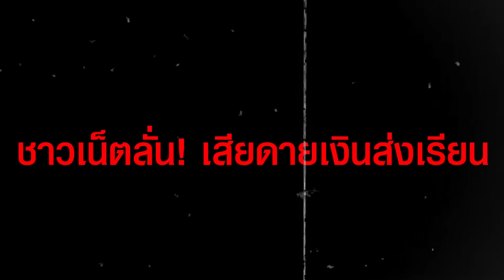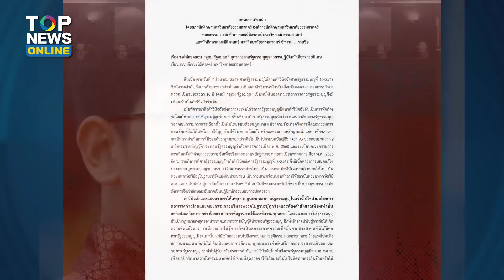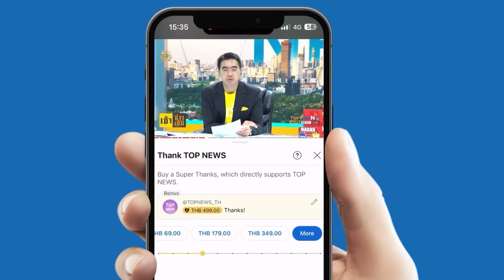โซเชียลถล่มยับ! "นักศึกษาส้มคลั่ง" แค้นยุบก้าวไกล-หาเรื่องอาจารย์ตุลาการ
เครือข่ายนักศึกษาธรรมศาสตร์-จุฬา บีบคณบดีคณะนิติศาสตร์ถอดถอน อาจารย์ตุลาการศาล รธน. แค้นสั่งยุบพรรคก้าวไกล ชาวเน็ตถล่มยับ ก้าวร้าว เอาแต่ใจ เสียดายเงินพ่อแม่ส่งเรียน